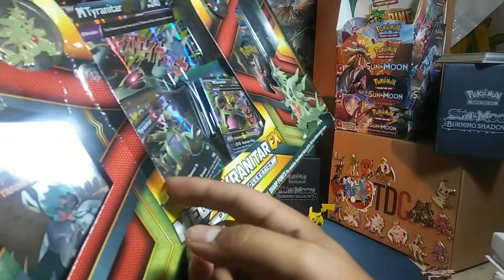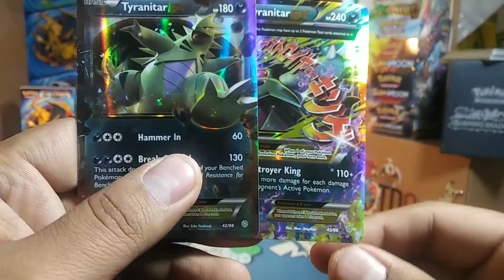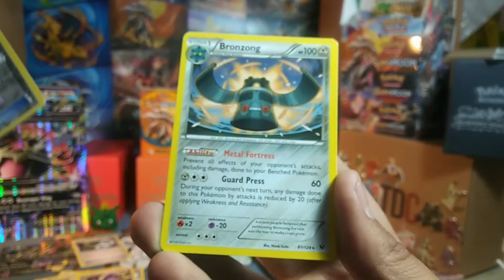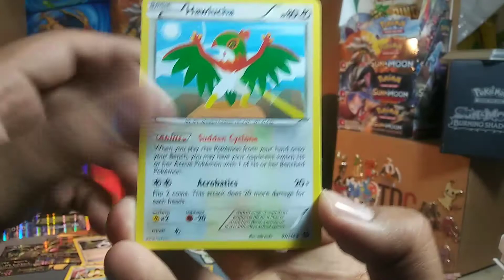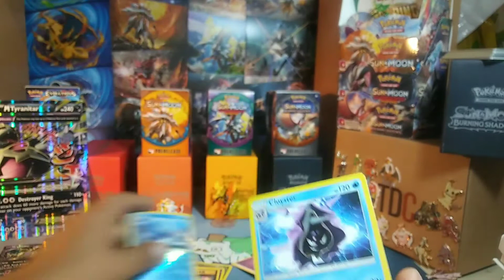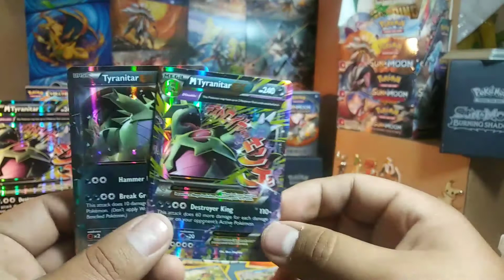15 $ Pokemon Mega Tyranatar Ex Box!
Warehouse deal off of Amazon for 15 dollars !